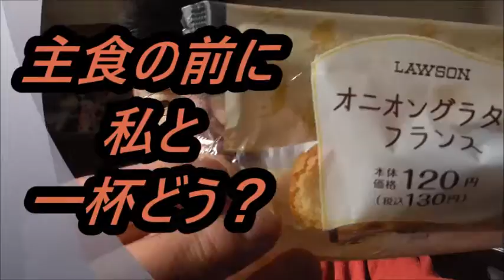一杯の意味が変わりそうです…… ローソン オニオングラタンフランスを食べてみた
ローソン　オニオングラタンフランスを食べてみました。
スープとパンを一度に味わう……前菜なのか主食なのか……？